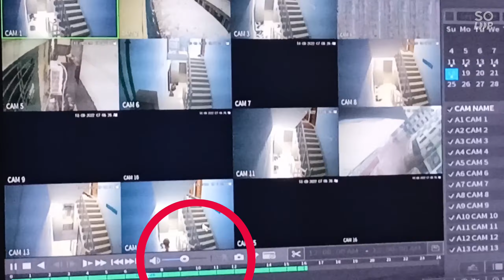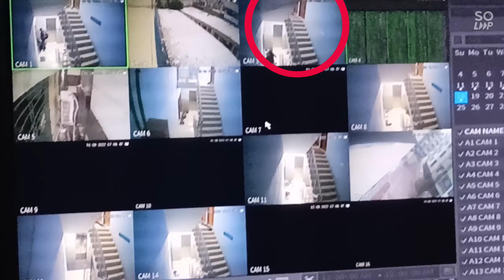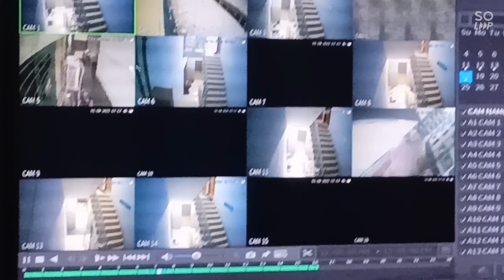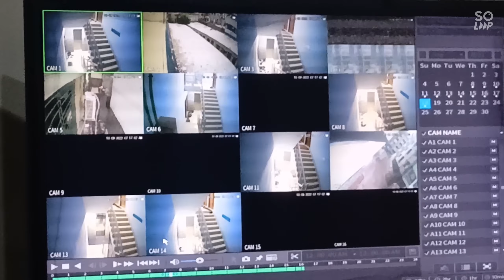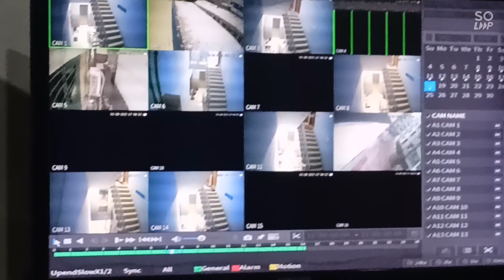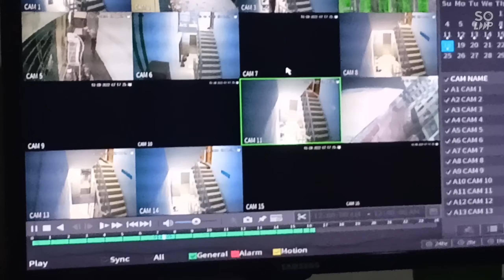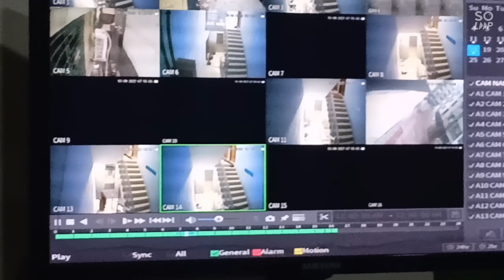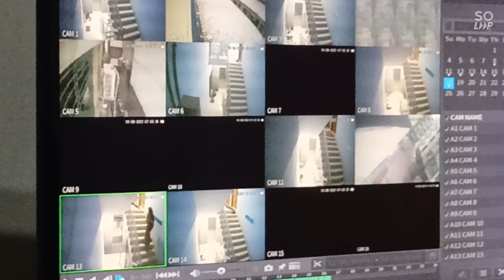আইফোন চুরি করে সিসি ক্যামেরায় ধরা পরলো নারী।